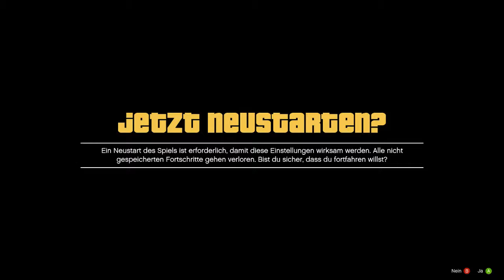GTA V #061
Weiter gehts... ;)

Aufnahmeprogramm:
OBS Studio

Mikrofon:
TONOR BM-700

Videoschnittprogramm:
DaVinci Resolve